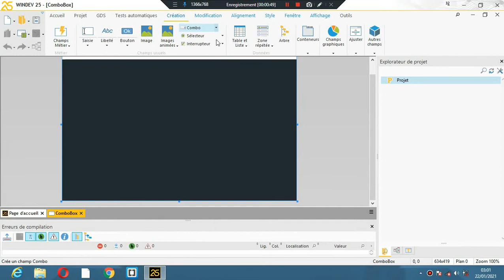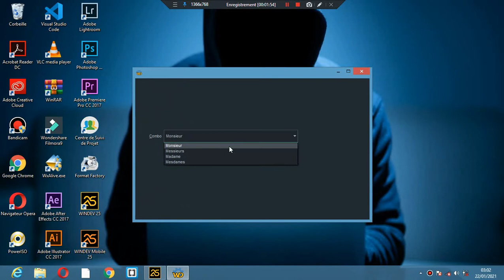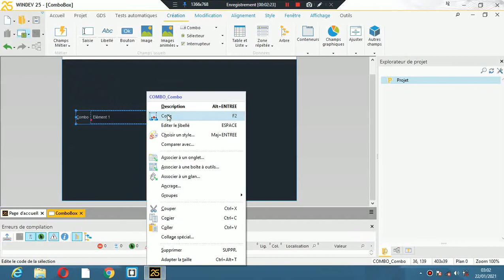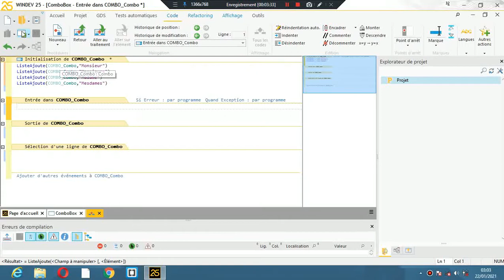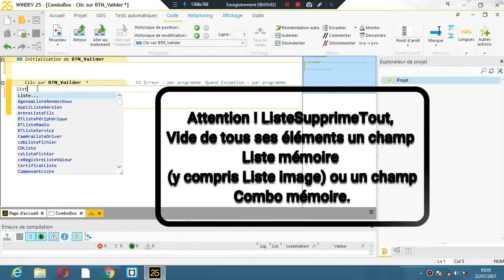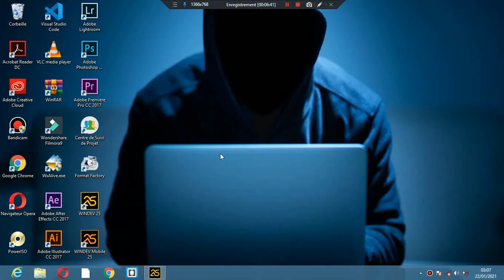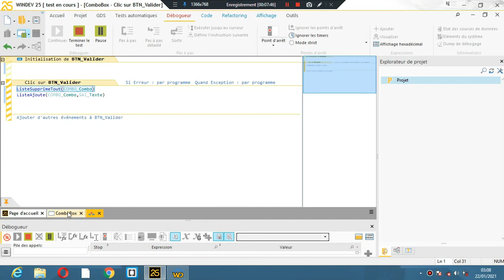TUTO WINDEV COMMENT REMPLIR LE COMBOBOX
Mbote, Puis Salut à vous; dans cette nouvelle vidéo est bien nous allons voir comment Remplir le ComboBox, Windev développer 10 fois plus vite.